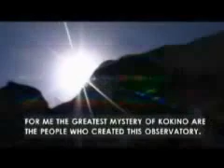Kokino Observarory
The 4th oldest observatory on planet Earth according to NASA scientists Kokino, Macedonia